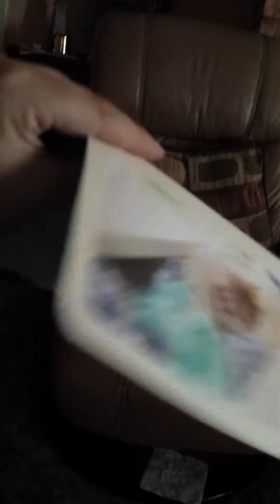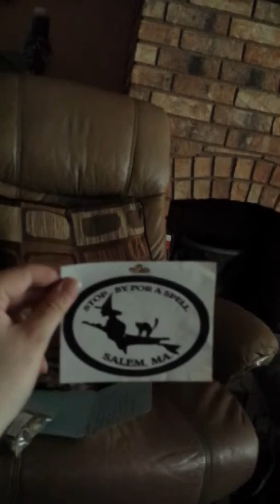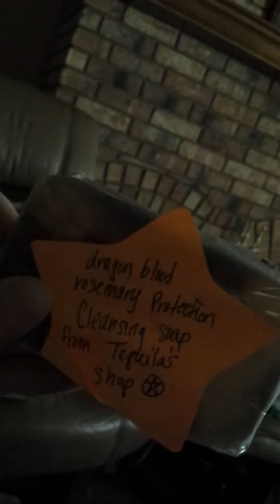GOTM Beltane Swap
My swap box I received!